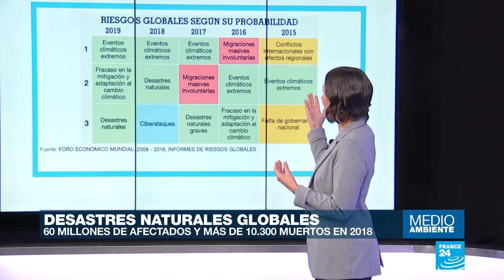"Quiero que entren en pánico": mensaje de una activista ambiental de 16 años en Davos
La activista ambiental sueca Greta Thunberg, de 16 años, lanzó un claro mensaje de alarma a todos los asistentes al Foro Económico Mundial que se celebró en la ciudad suiza de Davos: “Quiero que entren en pánico. Quiero que sientan el miedo que yo siento todos los días. Y quiero que actúen. Quiero que actúen como lo harían en una crisis. Quiero que reaccionen como si nuestra casa estuviera en llamas... porque lo está.”; Según la ONU, unos 60 millones de personas se vieron afectadas por desastres naturales en 2018; "Cronómetro", una exposición en el Museo de Artes Visuales de Santiago de Chile destaca la importancia de actuar "ahora" contra los plásticos y la contaminación acústica de los océanos.